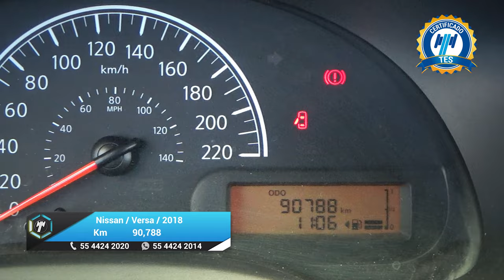Nissan / Versa / 2018 - 27820